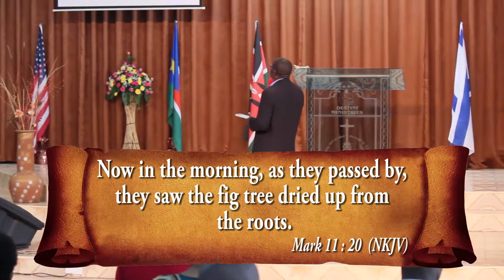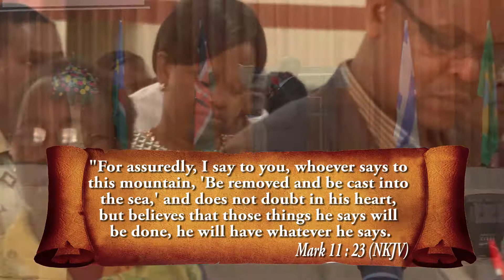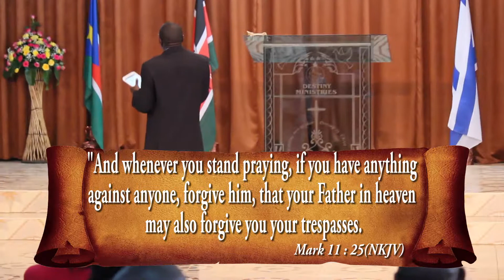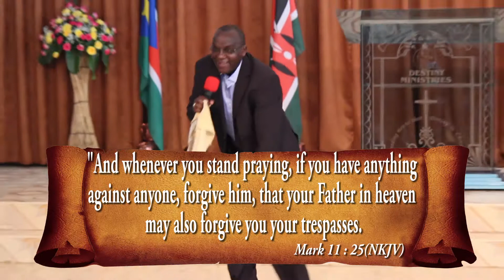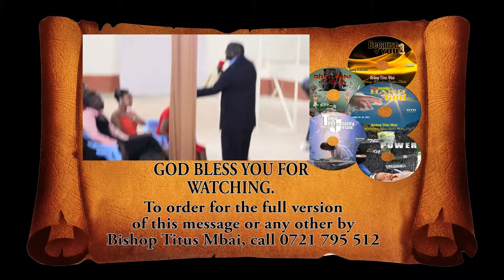Bishop Titus Mbai - Well of Forgiveness